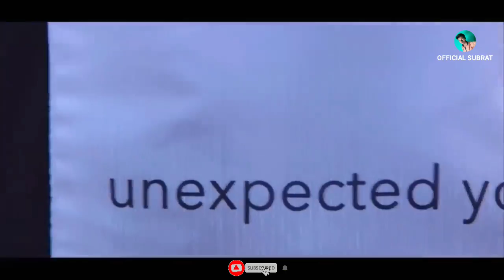Ye Jo Teri Ada Hai Marhaba Hai | Romantic Love Story Song | Fallin For You | Khabar Tenu Koi Na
Ye_Jo_Teri_Ada_Hai_Marhaba_Hai | Romantic Love Story Song | Fallin For You

Song :- Khabar Tenu Koi Na
Singer :- Shrey Singhal
Music :- Shrey Singhal
Lyrics :- Shrey Singhal
Music Producer :- Abhijit Vaghani
Mix Master :- Aftab Khan (Headroom Studios)

Video Credits :- Aditya Movies

Song Lyrics :-

Tere Nakhre Ye Sehnda Hai,
Je Lak Tera Hilda Rehnda Ae,
Julfan Jad Teri Ud'di Hai,
Chain Saade Dil Da Nachda Ae..

Khabar Tainu Koi Na,
Saade Dil Da Tu Nasha Hai,
Har Dara Hai,
Cause Baby I Am Falling For You...

Tere Hasse Di Tareefan,
Hor Das Kinniyan Kara Main,
Ohh Baby Girl Fan Main Tera,
You Make Me One Turn Down Tello..

Jo Guzrun Raah Teri Main,
Shor Kare Duniya Meri Main,
Ohh Bbay Girl Takda Jo Tainu,

Singhal Ki Bann Ja Raani,
Deede Bas Yahi Nishani,
Tainu Main Pyaar Karan Jo Duniya Ton Bahar..

ere Nakhre Ye Sehnda Hai,

Ye Jo Teri Adda Hai,
Marharbar Hai Ye Hayati,
Sab Tera Hai,

::::::::::::::::::::::::::::::Keyboard:::::::::::::::::::::::::::::::::

Khabar Tenu Koi Na (Official Video) | Fallin For You | Ye Jo Teri Ada Hai Marhaba Hai

khabar tenu koi na
khabar tenu koi na sade dil da tu nasha hai
khabar tenu koi na full song
khabar tenu koi na status
khabar tenu koi na ringtone
khabar tenu koi na lyrics
khabar tenu koi na status full screen

ye jo teri ada hai marhaba hai

ye jo teri ada hai
ye jo teri ada hai marhaba hai status
ye jo teri ada hai marhaba hai full song
ye jo teri ada hai ringtone

Sade Dil Da Tu Nasha Hai

Tere Nakhre Yeh Sehnda Ae

tere nakhre yeh sehnda hai

shrey singhal fallin for you,
fallin for you song shrey singhal,
ye jo teri ada hai marhaba ha,
falling for you song

Fallin For You
Fallin For You

Fallin For You
Fallin For You
Fallin For You

fallin for you,
fallin for you shrey singhal,
shrey singhal,
khabar tenu,
singhal ki banja rani

Ye jo teri ada hai marhaba hai status tiktok,
Ye jo teri ada hai marhaba hai whatsapp status,
Ye jo teri ada hai marhaba hai lyrics status video,